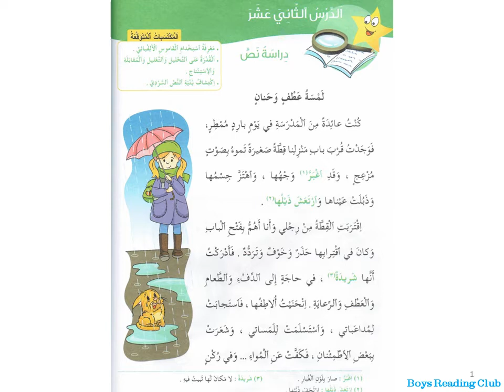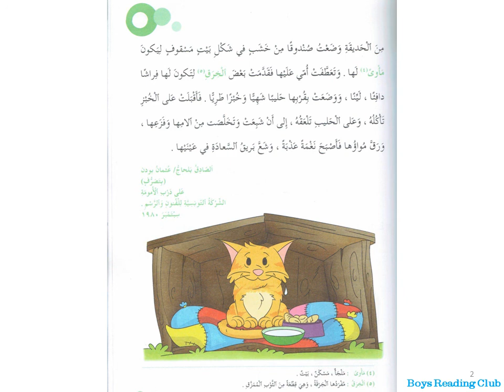لمسة عطف وحنان ｜learn arabic through story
كلمات​｜learn arabic vocabulary from picture and story ｜learnarabicwithme​ ｜learnarabic​ ｜看图学阿拉伯语单词和故事｜تعلم اللغة العربية من خلال القصة｜grade 3 arabic [لمسة عطف وحنان ]